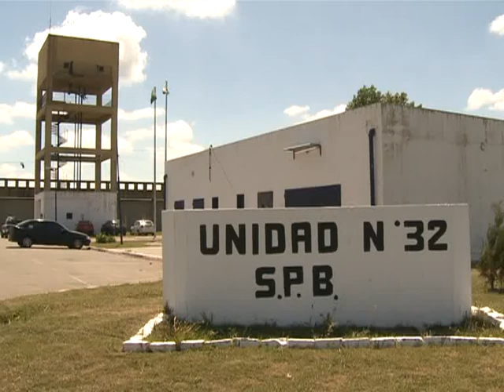"Los internos aprenden a reparar computadoras y son muy pocos los que vuelen a delinquir"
Adriana von Kaull, presidenta de la organización María de las cárceles, detalló "les damos herramientas para que los internos puedan reparar máquinas en sus casas y a partir de esto son muy pocos los internos que vuelven a delinquir", durante la donación de computadoras reparadas que se realizó hoy en la unidad penitenciaria nº 32 de Florencio Varela, de la provincia de Buenos Aires.